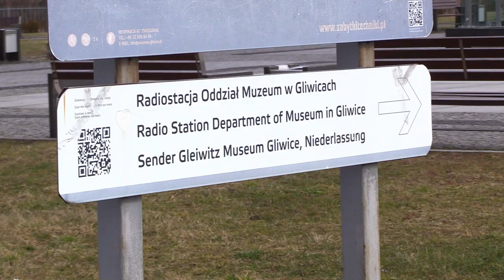Gliwicka radiostacja na liście UNESCO? 07.03.2023